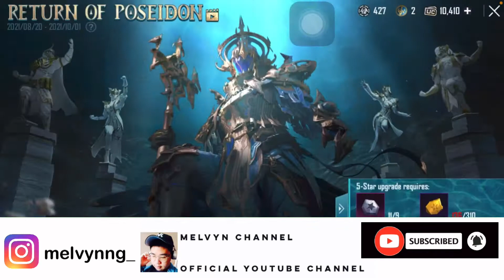Finally LEVEL 5 PoSeiDoN X-SUIT😍| Alan Walker Collaboration PUBG MOBILE